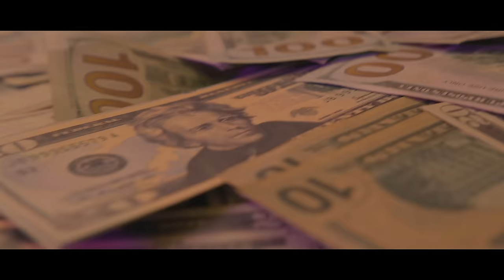1Tahly - Tap Balla (Music Video)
1Tahly, Lampshade Muzic - Tap Balla (Music Video)

Prod. By: Hype 5 Records x Lampshade Muzic

Mixed & Mastered By: Lampshade Muzic